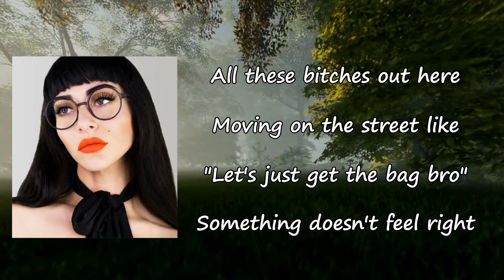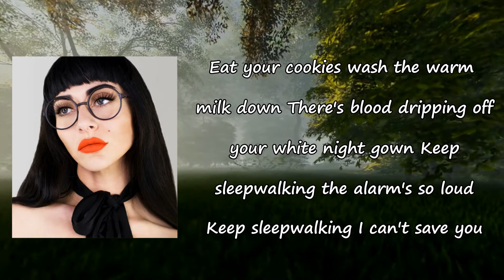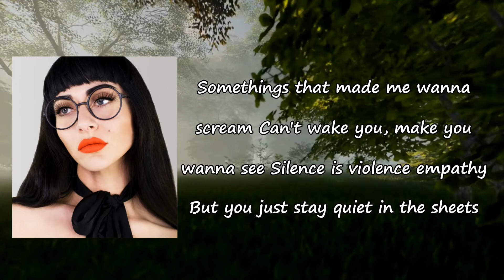Qveen Herby - Sleepwalker Lyrics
Songs: Sleepwalker by Qveen Herby
Album

Sleepwalker Lyrics:

All these bitches out here
Moving on the street like
"Let's just get the bag bro"
Something doesn't feel right
Stories getting hidden, buried in opinions
Stepping out the door with a tablespoon of privilege
Eat your cookies wash the warm milk down
There's blood dripping off your white night gown
Keep sleepwalking the alarm's so loud
Keep sleepwalking I can't save you
Too bad some people like to sleep
Talking the American dream
I woke up late at night to see
Nightmares on every city street
Somethings that made me wanna scream
Can't wake you, make you wanna see
Silence is violence and defeat
But you just stay quiet in the sheets
But you just stay quiet in the sheets, quiet in the sheets
Traps songs in the frat house
Trump sign in the window
How can we be free in the future if the kids don't
Conquer the addiction
Start to make revisions?
Maybe most of all
We should learn to fucking listen